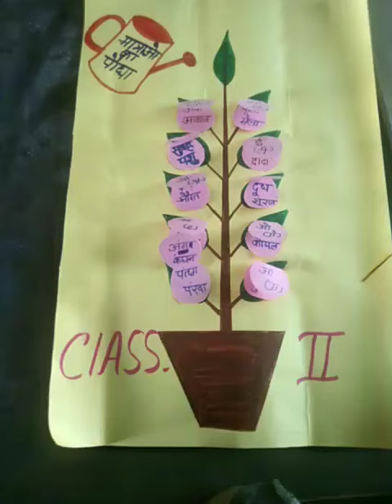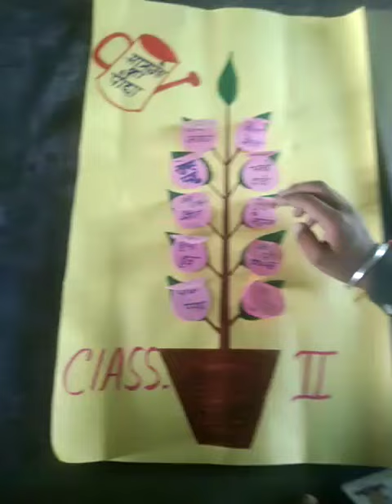Hindi Activity In Class 2nd